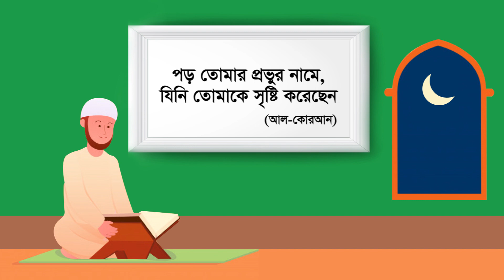ঘরে বসেই সহজে কোরআন শিখুন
জামিয়া নিয়ে এসেছে ঘরে বসেই কোরআন শিক্ষার সুযোগ। মাত্র ২৬ টি ক্লাসের ভিডিও দেখেই শিখতে পারবেন কোরআন। পড়তে পারবেন শুদ্ধভাবে। ক্লাসের ধারাবাহিকতায় এখানে দেয়া হবে ভিডিওগুলো। ক্লাসগুলো দেখতে পারবেন আমাদের এই চ্যানেলে।